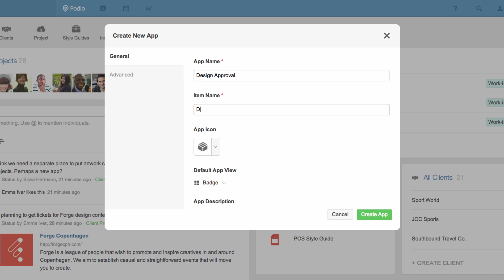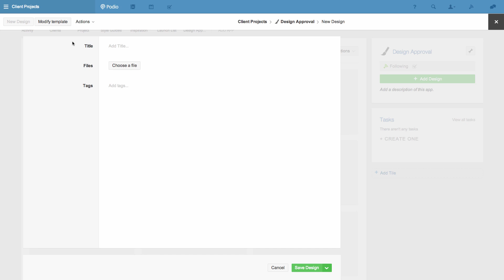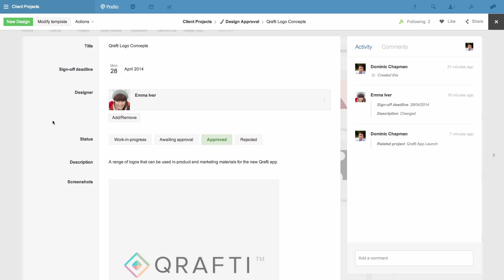Create your own work apps with Podio